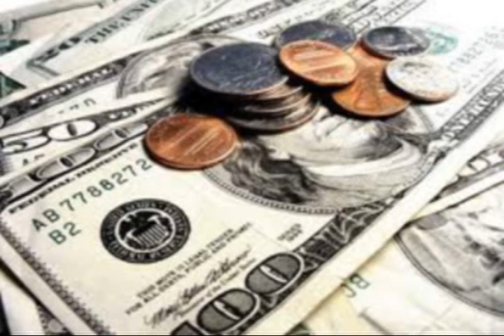Mario Briseño - Corrido al Chagüis